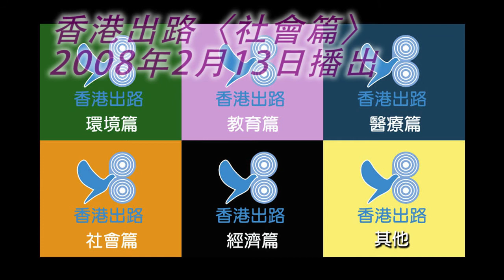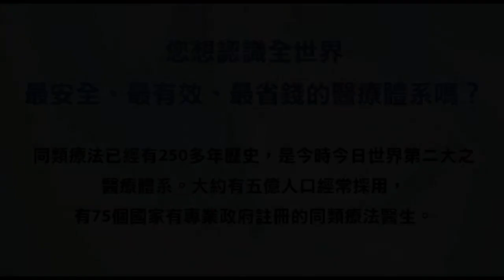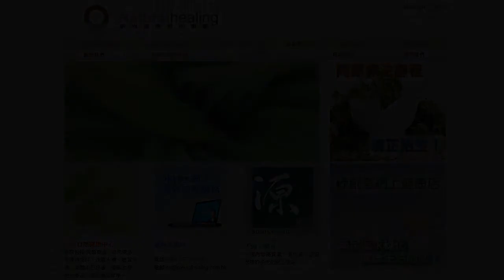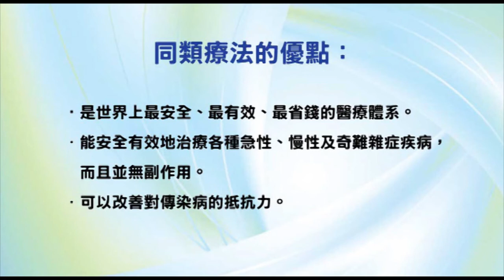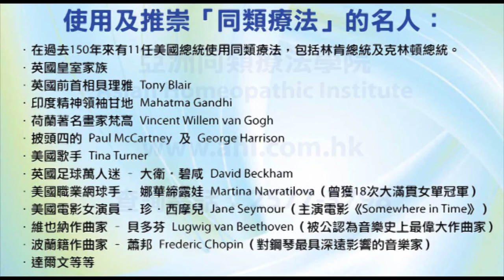香港出路〈社會篇〉- 2008年2月13日播出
播出日期：2008年2月13日
題目：樓價飈升，重建居屋是否良策？
主持：袁大明 自然療法醫生、王岸然、李穎康、何佐治醫生